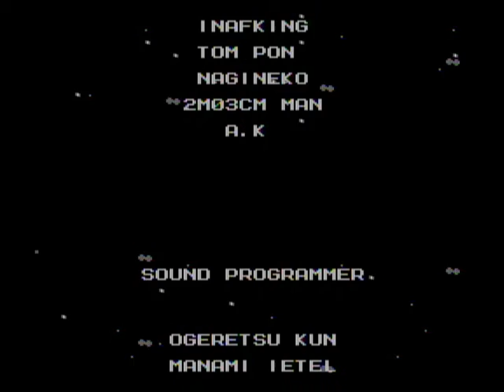Speedrun: Mega Man 2 (part 6)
final battle, ending and credits